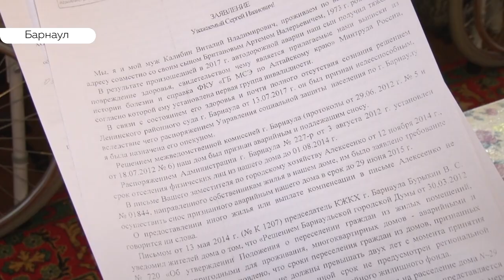В Барнауле мать с сыном-инвалидом выселяют из квартиры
Лежачего инвалида 1 группы вместе с мамой выселяют из аварийного жилья. Дополнительной материальной помощи, помимо выкупной стоимости квартиры, не предлагается. А за те деньги, которые предлагают оценщики, новый дом не купить.